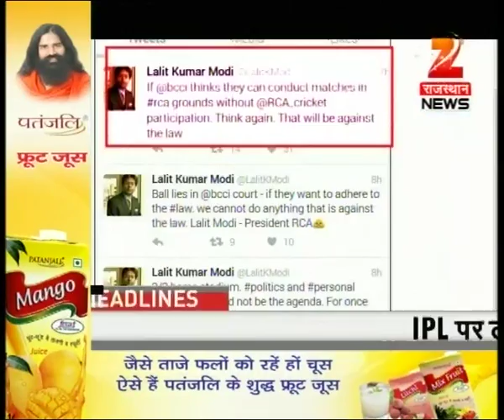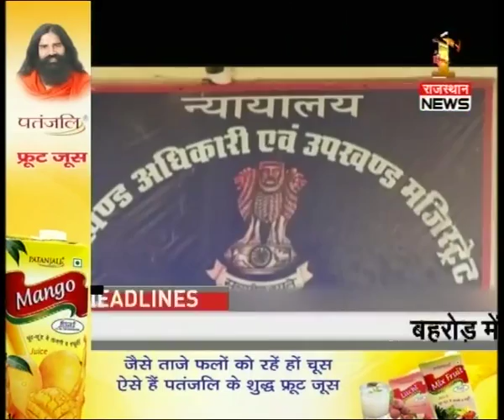Headlines @ 7:00 PM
Rajasthan Government to organize all matches of IPL without RCA support. Watch complete news story for getting detailed updates!